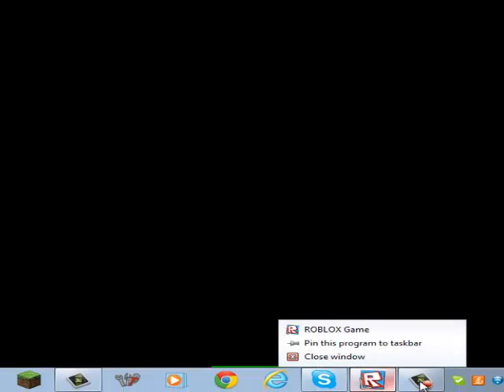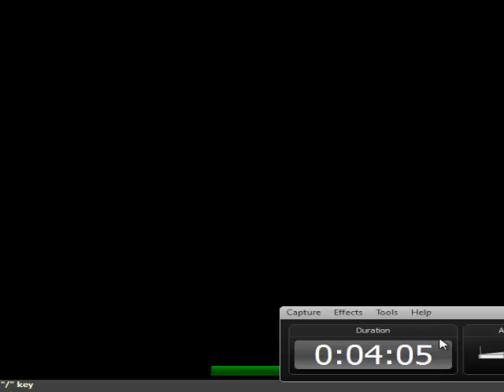ROBLOX The NightMare PART1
Joshkiller123's Car broke down...
Stuck in a Horror Land...
No where to hide...
The end Famous side...
He is Gone...Lost...and...